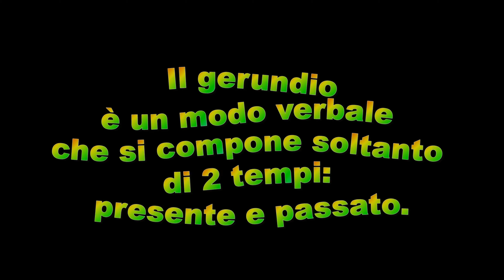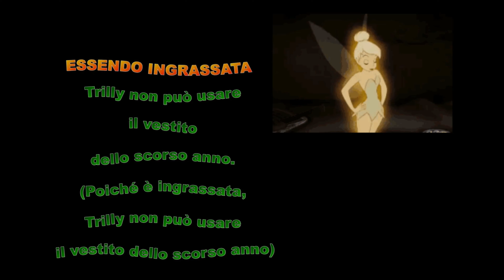IL MODO GERUNDIO NEGLI AUSILIARI ESSERE E AVERE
VIDEO - LEZIONE PER LE CLASSI DI EDMODO